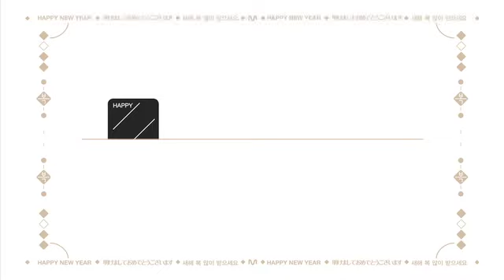Channel M CNY greetings (1)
Channel M wishes you a prosperity and happy 2014!